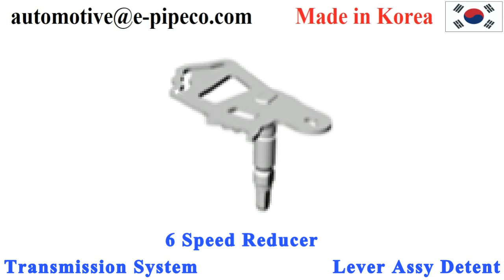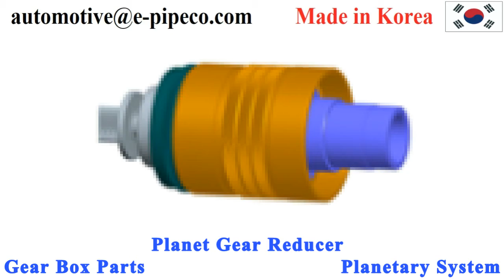Reaction Plate.Pressure Plate.Disk Plate.Reducer Plate.Speed Reducer.Oil Level Gauge.Oil Screen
Stamping Parts
Transmission System
Reaction Plate

Pressure Plate Disk Plate
Characteristic
Fine Blanking Press
Reaction Plate
6Speed Reducer Plate
6Speed Reducer Plate
6Speed Redcer Pressure Plate
6Speed Reducer Reaction Plate
8Speed Reducer Pressure Plate

Lever Assy Detent
Characteristic
8Speed Reducer
8Speed Reducer
6Speed Reducer
CVT Reducer
8Speed Reducer

Lever Assy Selector Range
Reducer Operation Connecting Parts
CVT Reducer
Lever Assy Detent

Tubing Parts
Engine System
Water Pipe Assy
butt Welding
Profile Cutting
CNC Bending
Continuous Furnace Braz'g
Unmanned Automation Line
Anti Temperature Room Operation
Development of WIT Plastic

Heater Pipe Assy
Gasoline
Diesel

Oil Level Gauge

Oil Screen
Commercial Vehicles

Fuel Rail (Delivery Pipe)

Water Inlet Fitting

Pipe Assy Egr
Detailed Molding
Bellow Shaping
Gurnace Brazing
LEAK Test

Egr Cooler Assy
Detailed Molding
Fin Type
Ni Brazing

Intercooler Pipe
Aluminum Pipe Bending
Welding Method : TIG Welding
LEAK Test

Pipe Assy T/C Oil Feed
Combination of Eye Joint
Flange in the each end Parts
Hose Connection Parts Swaging
Swaging Part Protecton dual Protection Structure

Fuel System

Filler Neck & Hose Assy
Sign after expanding the fuel cap conneting Part
Fuel Tube
Air Filter Assembly
Development of Prevention of wrong fuel jnjection System Multi Layer
Compact Car
Midsize Car
Large Car
SUV

Gear Box Parts
Offset System
Electric Vehicle Gear Box
Planetary System
Planet Gear Reducer
HED System
HED(Hybride Eccentric Drive) System